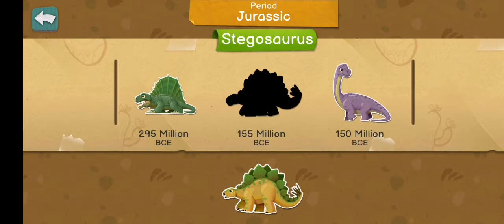Applaydu game for kids | Happy Games